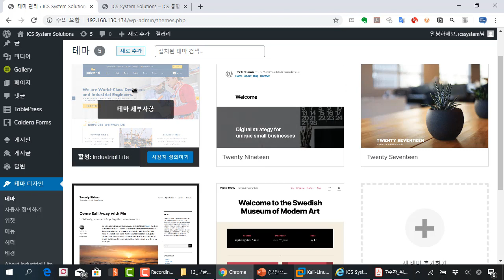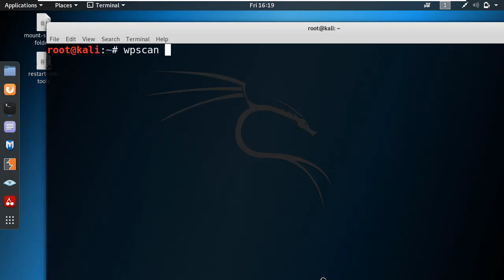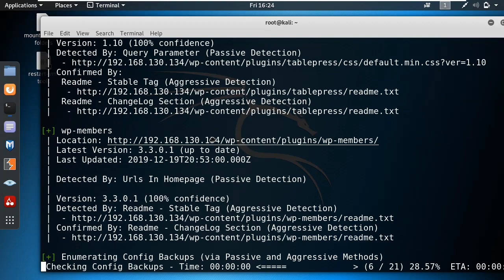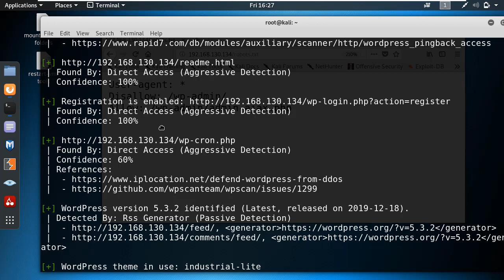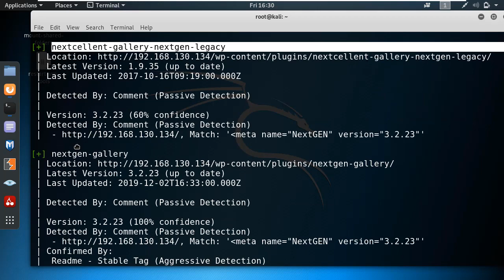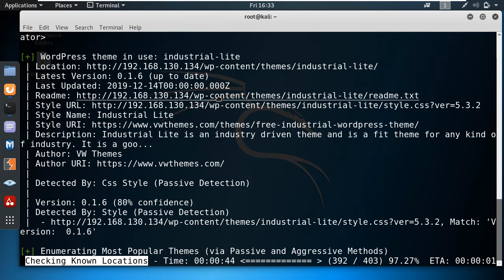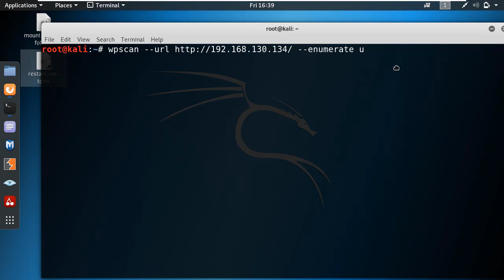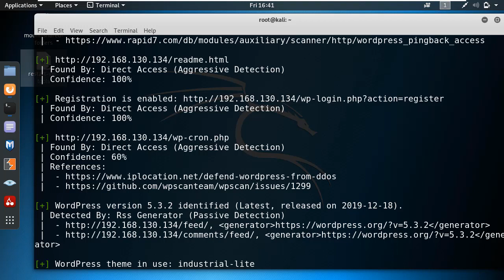wpscan을 이용한 워드프레스 취약한 플러그인, 테마, 사용자 정보 수집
보안프로젝트 )에서 제공하는 IT보안 강의입니다. 이번 강의 주제는 "wpscan을 이용한 워드프레스 취약한 플러그인, 테마, 사용자 정보 수집" 입니다.